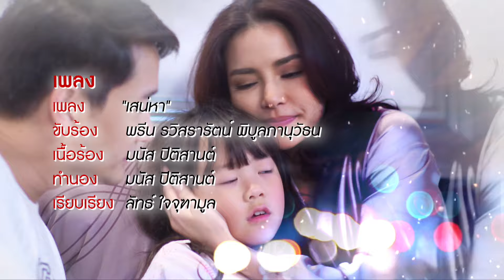เสน่หา Diary : กับดักเสน่หา | EP.01 (1/4) | 20 ก.พ. 66 | GMM25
เพราะการพลาดพลั้งนอกใจภรรยา นำมาซึ่งหายนะที่ทำให้ร้าวรานทั้งครอบครัว
“เขา” จึงต้องทำทุกวิถีทางเพื่อไถ่โทษกับความผิด ก่อนที่ทุกอย่างจะสายเกินไป
และอาจนำมาซึ่งการสูญเสียผู้เป็นที่รัก...